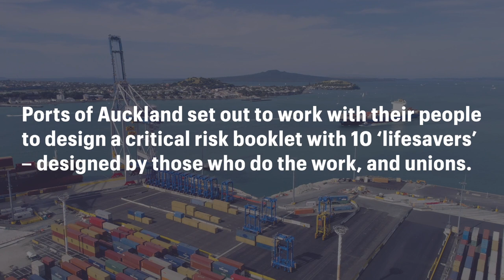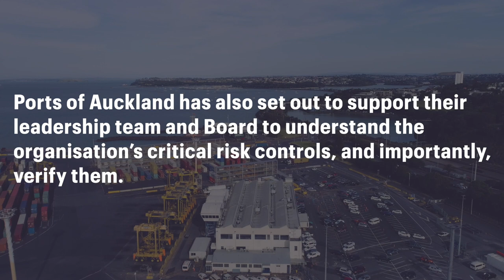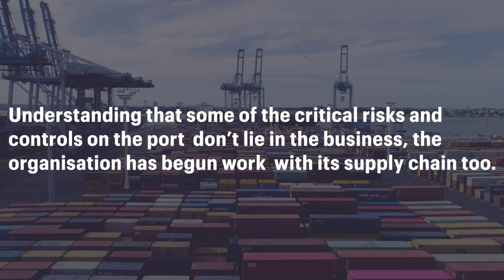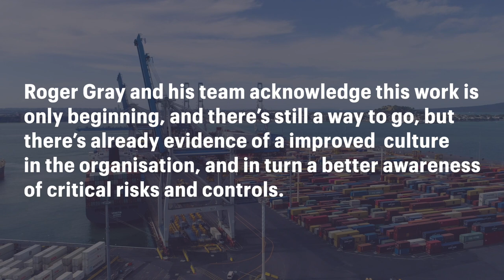Case Study: Changing culture and improving controls at Ports of Auckland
Changing culture and improving controls at Ports of Auckland